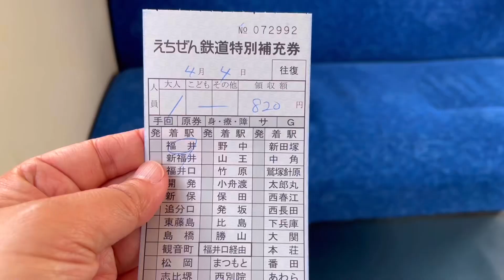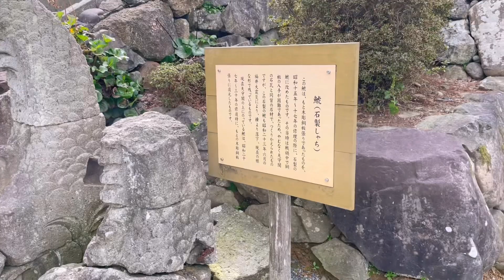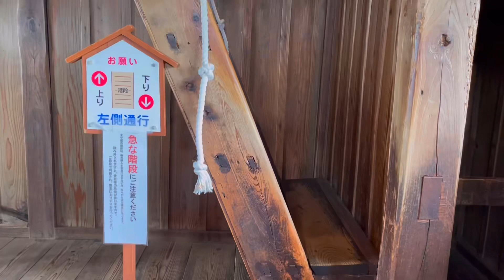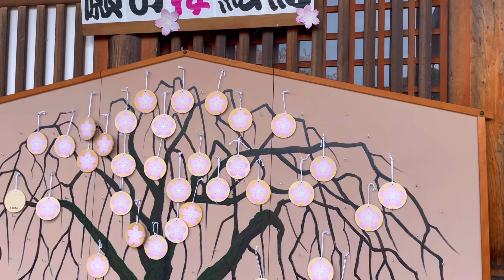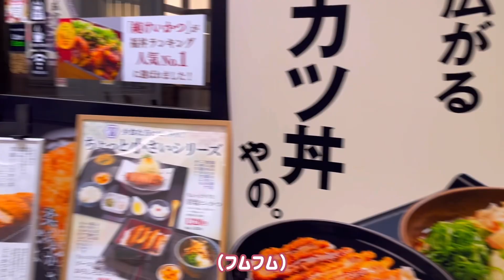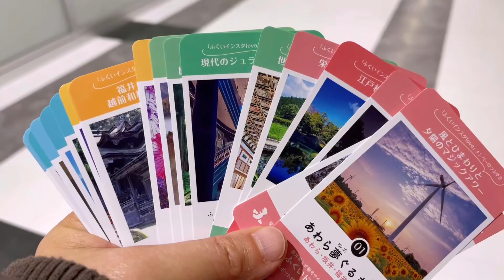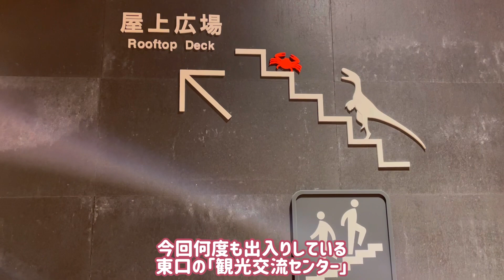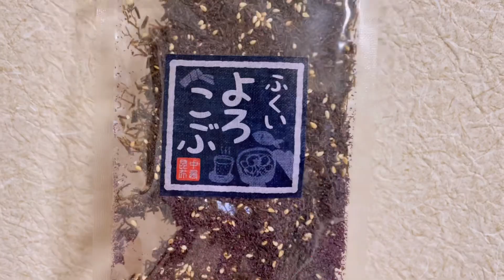【女ひとり旅】福井vol.3丸岡城と足羽神社のしだれ桜🌸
【女ひとり旅】
福井vol.3（一泊二日最終章）
丸岡城と足羽神社のしだれ桜🌸✨

本日は女ひとり旅（福井）の最終章となります
一泊二日では全然物足りない💦
嶺北だけでもまだまだ行きたいところがあるので
リベンジ必須です✨

北陸唯一の現存十二天守である「丸岡城」
ちょうど桜も咲いていて感激🏯
素朴で味わい深い城🏯

足羽神社のしだれ桜🌸もとても美しかったです✨

むかし住んでいて思い出深い福井☺️
思い出話しもチラホラ😅

0:00 オープニング
0:07 えちぜん鉄道
1:00 丸岡城
5:12 足羽神社
6:42 足羽川
7:45 熟成かつ天膳
9:33 福井城址
11:02 観光交流センター屋上広場

1️⃣A dog walk
2️⃣Cat on the piano
3️⃣春のキッチン.mp3
4️⃣ヒダマリトロニカ.mp3
5️⃣野良猫は宇宙を目指した.mp3
6️⃣The Dack Family's Travels
7️⃣Shade of wind
8️⃣Baby steps
9️⃣Windy hill（挿入メロディ）
うち3️⃣4️⃣5️⃣はドーバシンドロームより